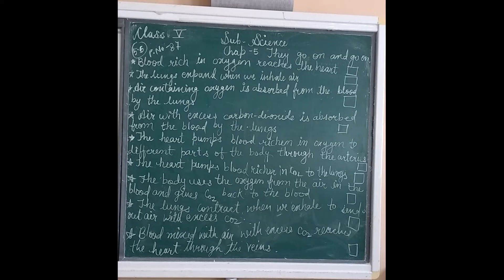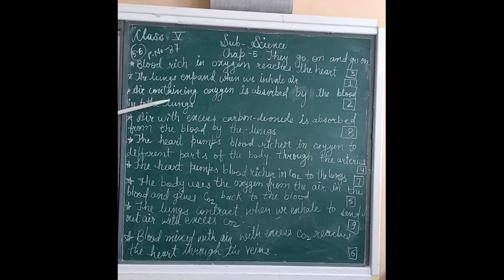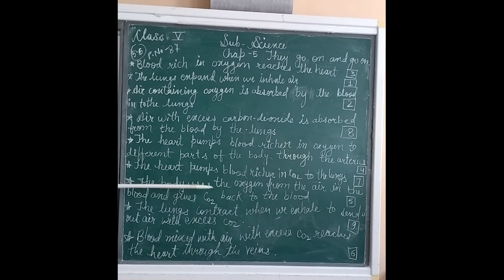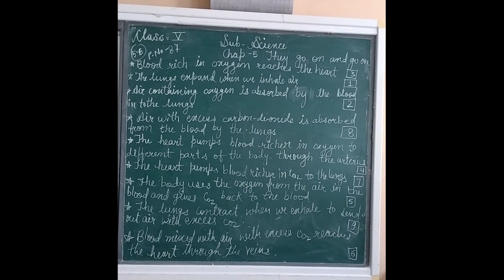class 5 science ch 5 PART 5